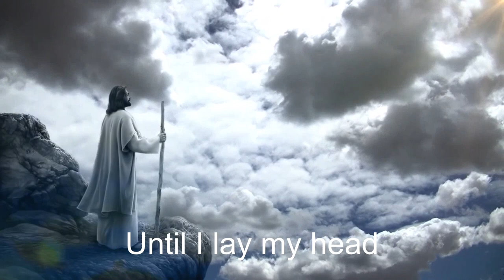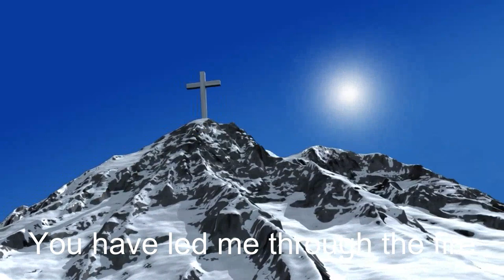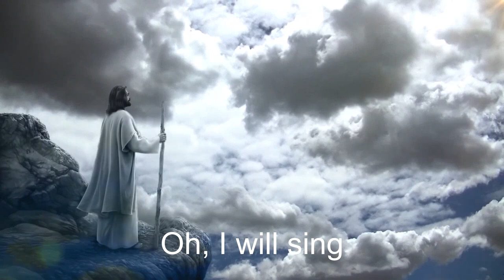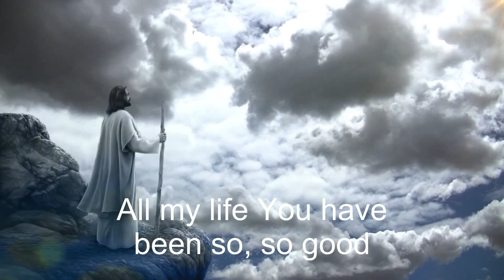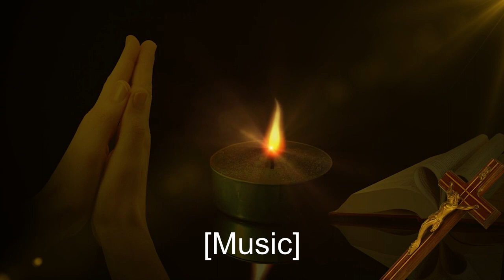GOODNESS OF GOD (video lyrics)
Here you will hear wonderful worship songs to pray to help you be at peace and close to God. These carefully selected gospel and prayer music from your favorite artists and lots of new songs will bring you meaningful moments of prayer. Remember that music is a way to praise and honor God. God bless you all.
✚ God bless you, Wishing you a peaceful day and a happy Holy Week! I love you from the bottom of my heart